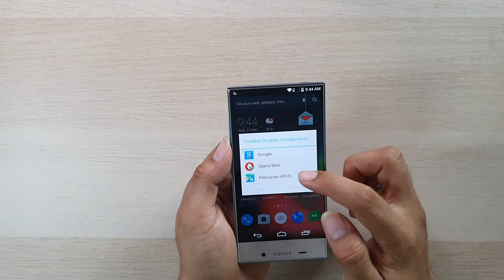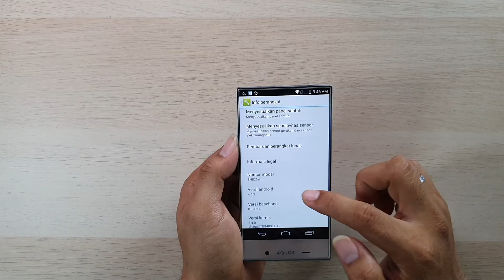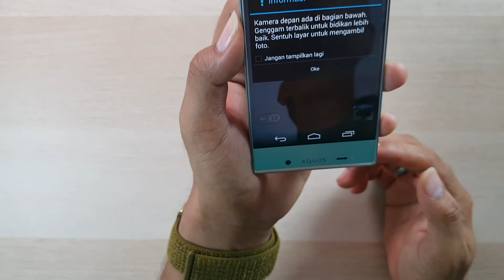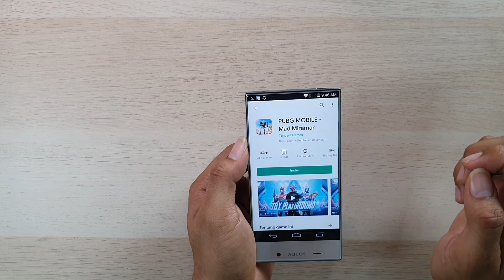500 ribu ! HP Jadul Ini Punya Layar Futuristik, Harganya Sekarang Murah Banget !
Meski dibuka di tahun 2020, habdphone yang dibuat ditahun 2014 ini masih futusitik dibandung kebanyakan hp lain ditahun ini, udah gitu sekarang harganya cuma 600ribuan loh !